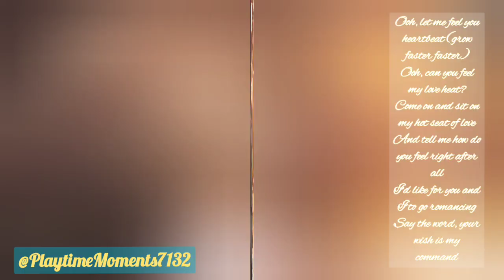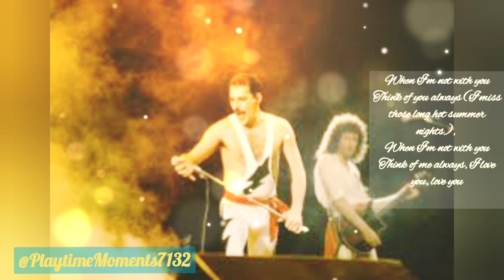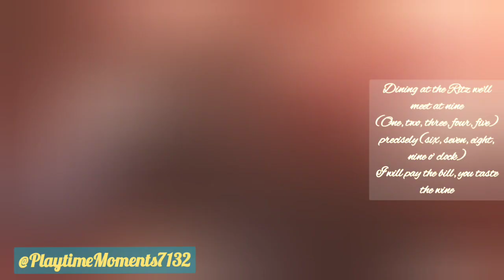꧁・┆✦ʚ Queen-Good Old Fashioned Lover Boy with lyrics (Cover by Jason Mraz) ||| 🔥⃝ηι¢є ɞ✦ ┆・꧂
༄ᶦᶰᵈ᭄꧁༺❤️ηι¢є
꧁༺❤️ηι¢є❤️༻꧂